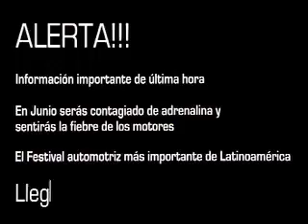1ra Válida Motovelocidad 2011 prog 1 2